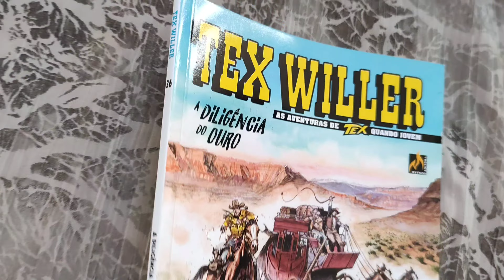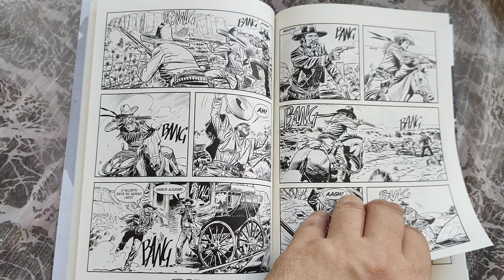Tex Willer 36 "A Diligência do Ouro" (jan/2022) Folheando Tex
Tex Willer edição 36 "A Diligência do Ouro" janeiro/2022. Publicação mensal. 68 pág. História originalmente publicada em Tex Willer 36 (Itália, out/2021).
Jacopo Rauch - Roberto de Angelis
Formato 15 x 21cm
Capa couchê 250g, miolo offwhite 59g p&b e lombada quadrada.
Mythos Editora
Sergio Bonelli Editore
As Aventuras de Tex Quando Jovem
* overview *
R$ 19,90